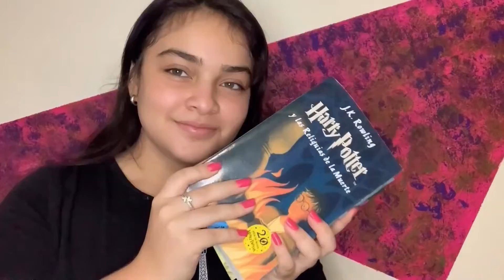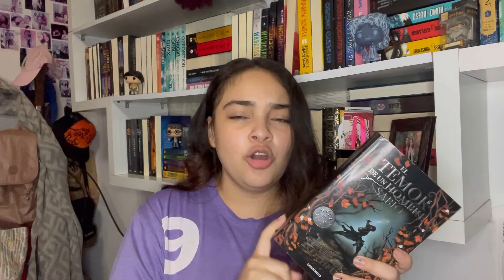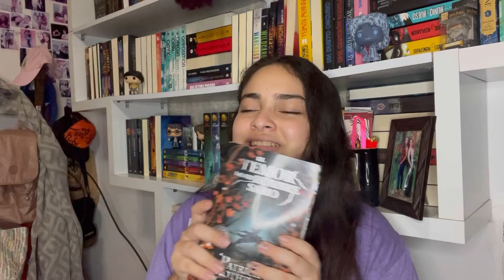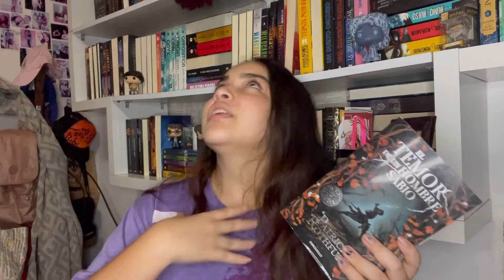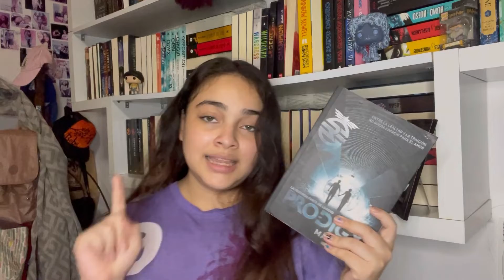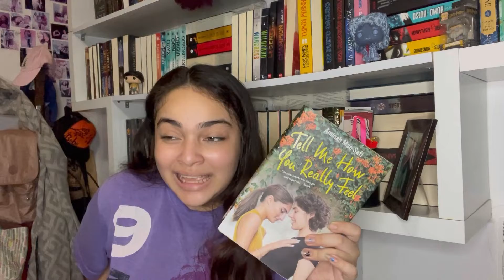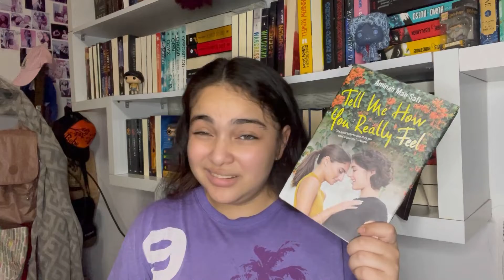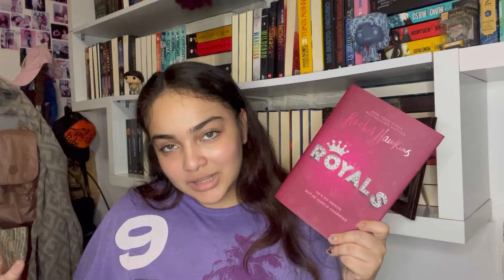RESUMEN de lecturas✨MARZO✨•Nislaibooks